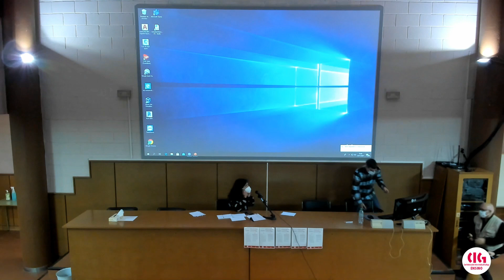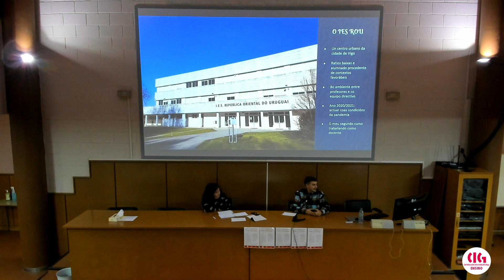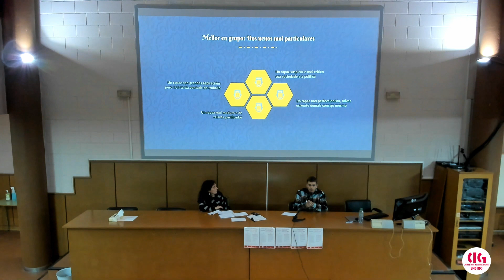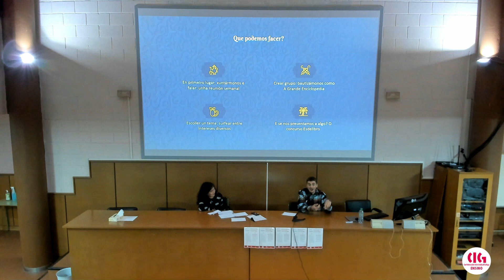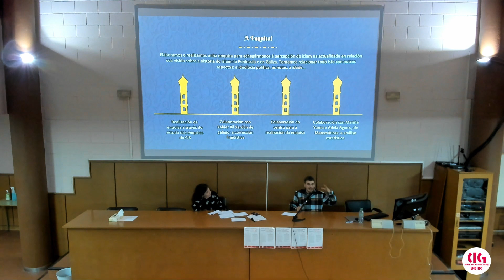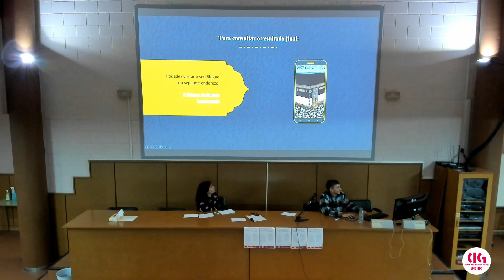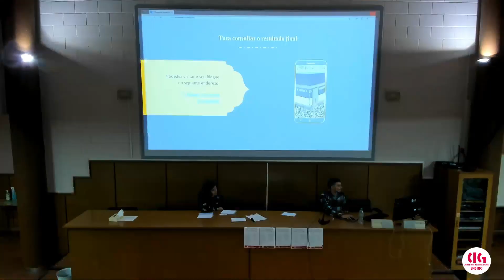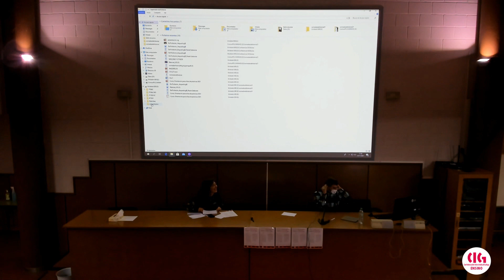I Xornadas de Historia: Carlos Lixó